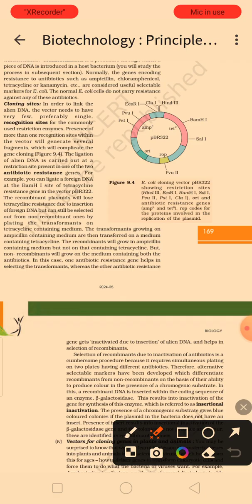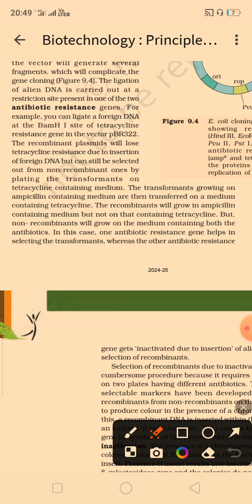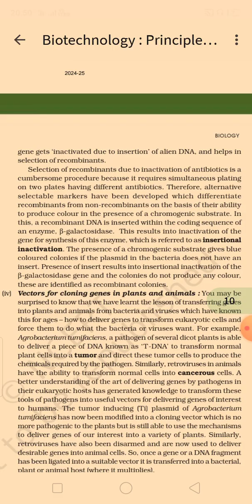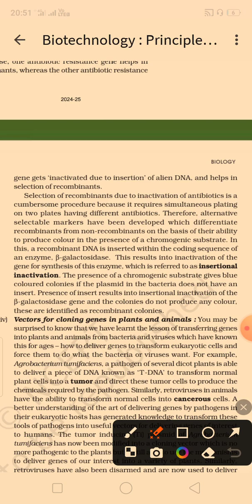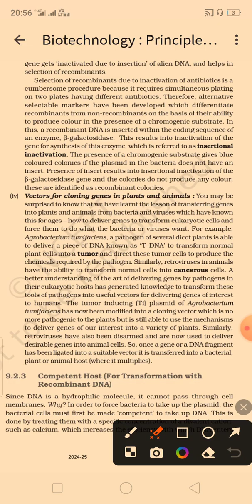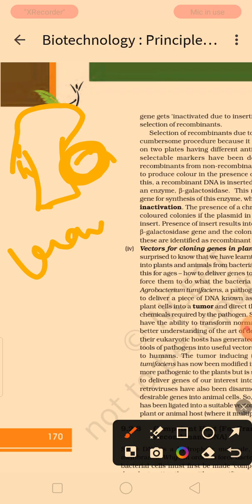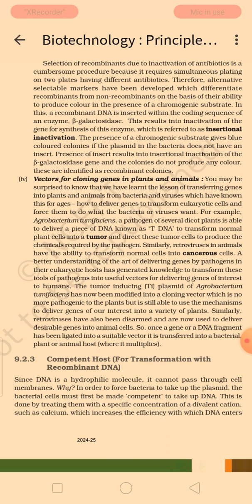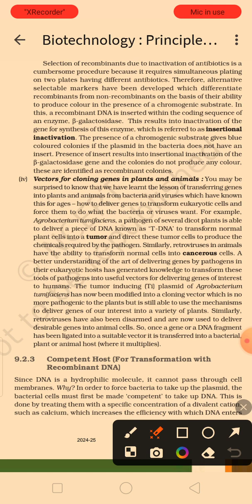PART-4 BIOTECHNOLOGY -PRINCIPLES AND PROCESSES CLASS 12 BIOLOGY LINE BY LINE EXPLANATION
Biotechnology -Principles and Processes Part -4 II CLASS 12 II BIOLOGY II NCERT II NEET II Chapter -09